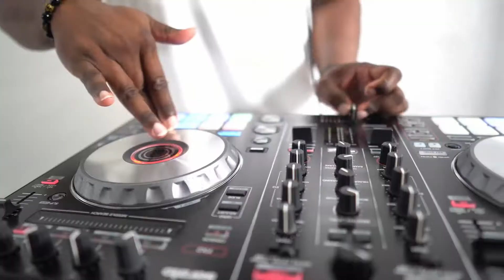Meet the Artists XXXIII Presents Sons Of Mystro